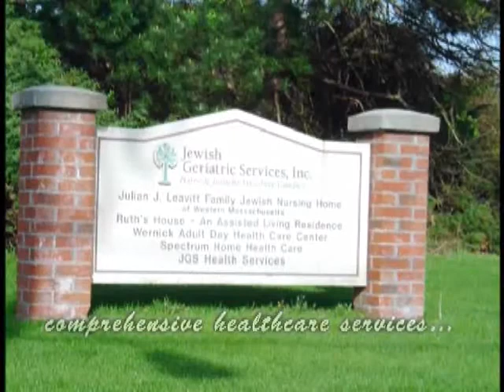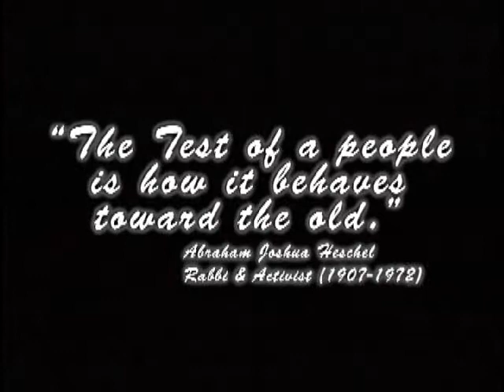JGS 2007 Donor Dinner Video